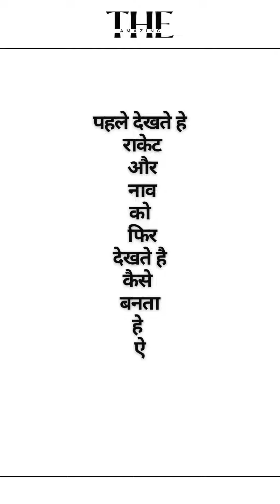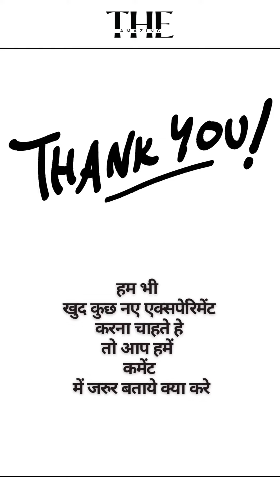एक ख़ाली प्लास्टिक की बॉटल से POWERFULL ROCKET 🔥